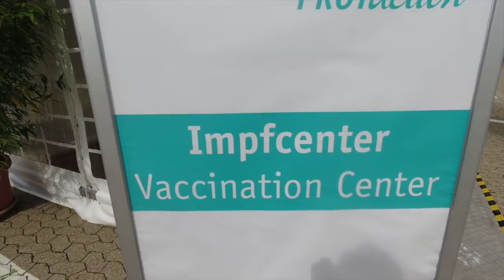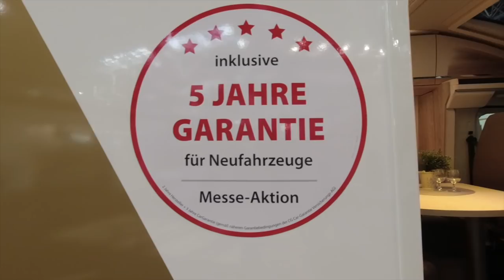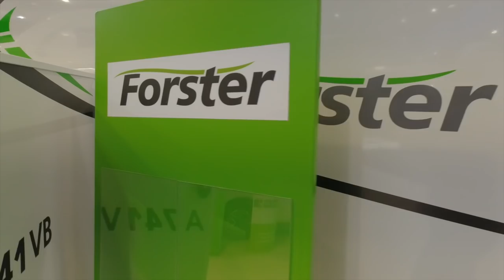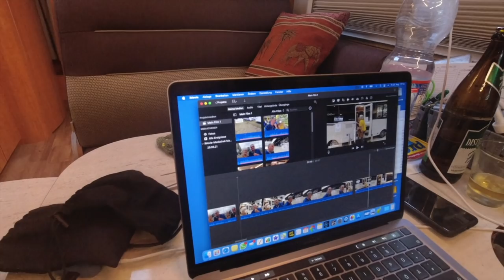Caravan Salon 2021 - Endlich wieder Camping-Messe und begossen wie ein Pudel - Nr. 213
Wir freuen uns, dass es wieder eine Camping-Messe gibt und nehmen euch gerne mit auf einen Rundgang.
Erste Ziele waren natürlich WoMos für die wir uns persönlich interessieren, es gab gute Eindrücke, aber auch eine Enttäuschung.
Am Schluß standen wir da, wie die begossenen Pudel.

In unserem Amazon-Shop findet ihr alle Produkte die wir verwenden:
Vielen Dank!